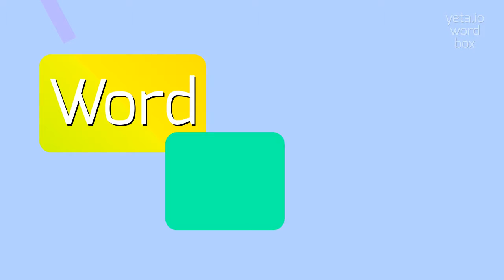ARSENIASIS - HOW TO PRONOUNCE ARSENIASIS?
ARSENIASIS - A guide to pronouncing Arseniasis with ease in 2023

How to pronounce arseniasis correctly?
Are there any alternative pronunciations for arseniasis?
What is the correct stress pattern in the word arseniasis?
Can you provide a phonetic transcription for arseniasis?
How to say arseniasis in different languages?
Are there any common mispronunciations of arseniasis?
Is arseniasis pronounced differently in scientific contexts?
How to use arseniasis in a sentence?
Can you provide an audio clip of the pronunciation of arseniasis?
What are some synonyms for arseniasis?
ARSENIASIS Meaning And Definition:
Arseniasis is a medical condition caused by long-term exposure to arsenic, a toxic chemical.
It can result from drinking contaminated water or consuming food grown in arsenic-rich soil.
Arseniasis can lead to various health problems, including skin lesions, respiratory issues, cardiovascular problems, and an increased risk of certain types of cancer.
ARSENIASIS Pronunciation:
To pronounce arseniasis, the stress is on the second syllable: ar-se-NEE-uh-sis.
Alternative variants: ar-SEEN-ee-uh-sis, ar-suh-NEE-uh-sis.
Use ARSENIASIS In Your Speech:
1. The region has been affected by arseniasis due to the presence of high levels of arsenic in the groundwater
2. The government is implementing measures to address the issue of arseniasis in rural areas
3. Researchers are studying the long-term health effects of arseniasis in affected communities
4. Arseniasis cases have been reported in several countries where arsenic contamination is a significant problem
5. Drinking arsenic-contaminated water over a long period can increase the risk of developing arseniasis
Please answer in comments for the most popular ARSENIASIS questions:
1. What are the main causes of arseniasis?
2. How does arseniasis affect the human body?
3. Are there any treatments available for arseniasis?
4. What are the risk factors for developing arseniasis?
5. How can arseniasis be prevented?
6. What are the long-term effects of arseniasis?
7. Is there a cure for arseniasis?
8. Which areas are most affected by arseniasis?
9. How does arsenic get into the food chain?
10. Are there any specific populations that are more susceptible to arseniasis?